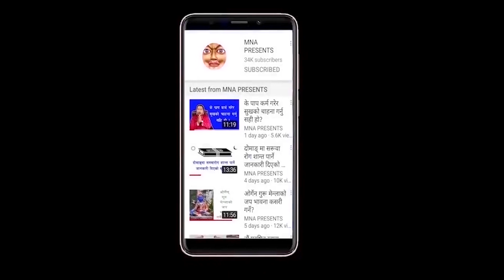बौद्ध महाचैत्य स्थापना भएपछि ति चार छोराहरूले के कामना गरे? ती कामना हरू कसरी सिद्ध भयो?